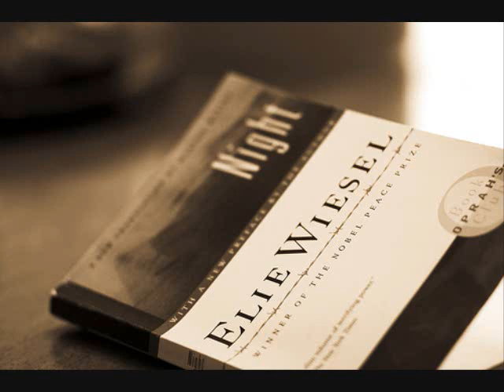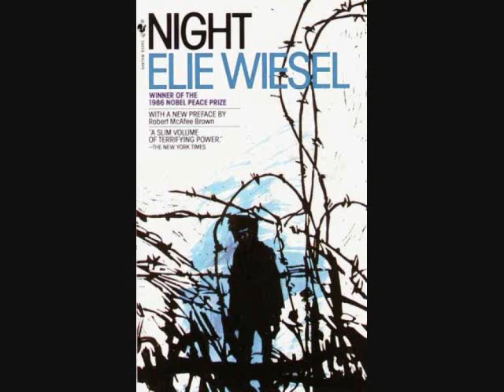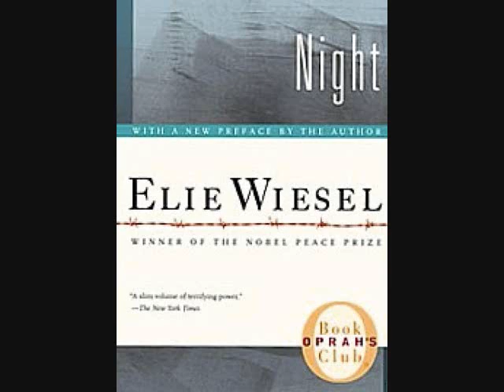Night a Book by Elie Wiesel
This is a school project and it is about a book written by a holocaust surivor about his experience in the death camps.